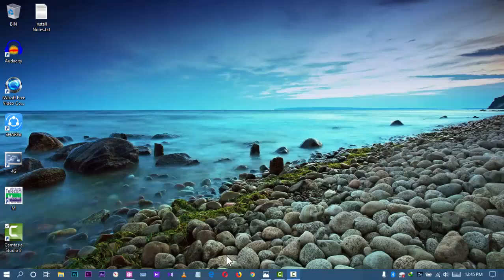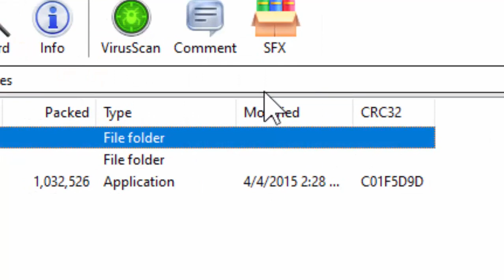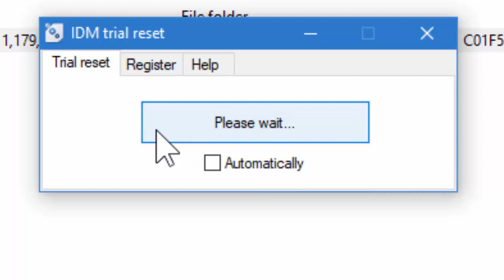IDM FREE LIFE TIME WITHOUT CRACK